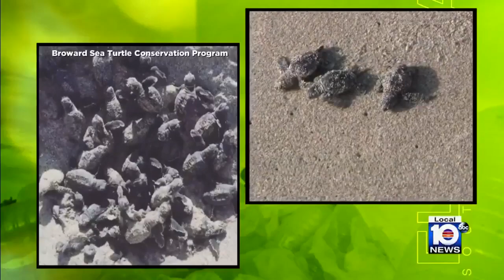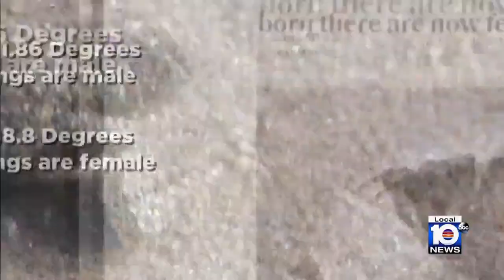Broward's Sea Turtle Conservation program helping keep dwindling species alive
It’s just after daybreak on Fort Lauderdale Beach and Local 10 News’ Louis Aguirre is riding with a crew from Broward County’s Sea Turtle Conservation Program at Nova Southeastern University.